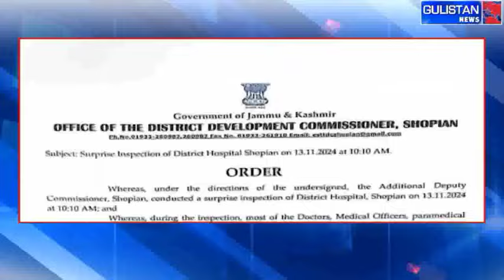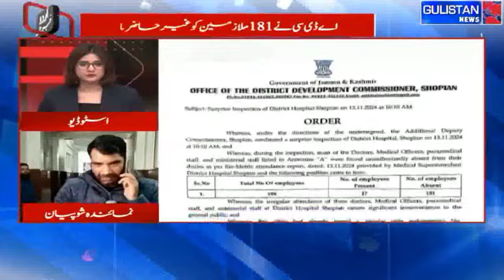District Hospital Shopian's Surprise Inspection Exposes 181 Missing Staff Members.